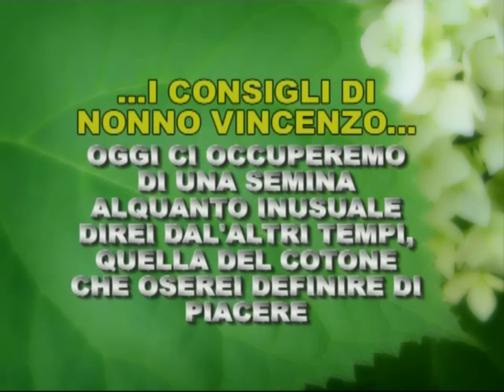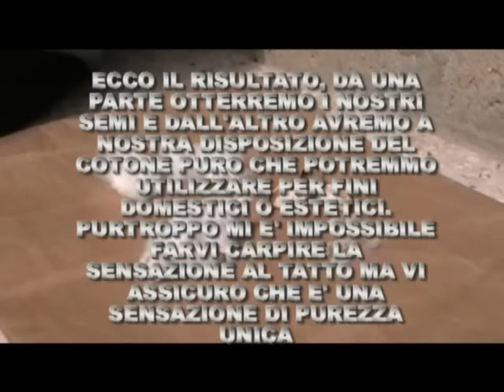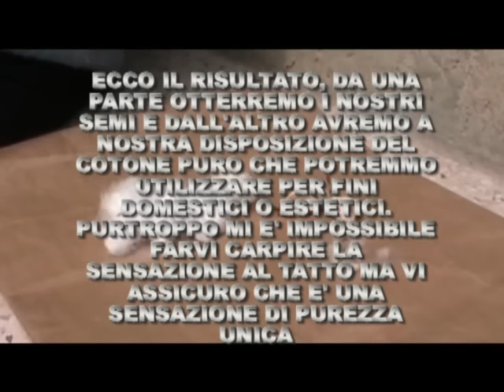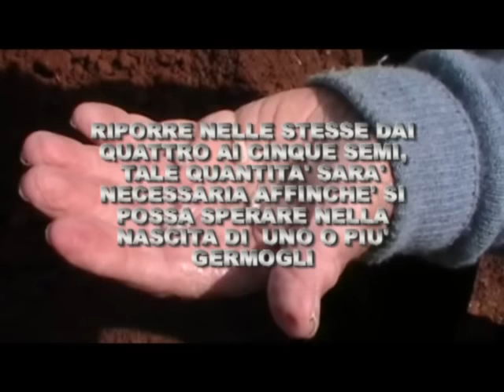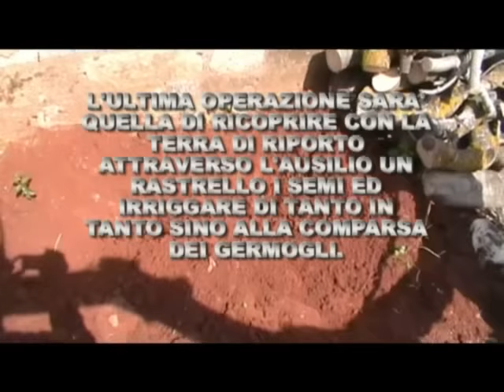SEMINA COTONE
OGGI CI OCCUPEREMO DELLA SEMINA DEL COTONE, A MOLTI POTRA' SEMBRARE UNA SEMINA DI ALTRI TEMPI MA SIAMO CONVINTI CHE POSSA RAPPRESENTARE UN RITORNO ALLE VECCHIE TRADIZIONI ANCHE SE CON UN USO PRETTAMENTE DOMESTICO.